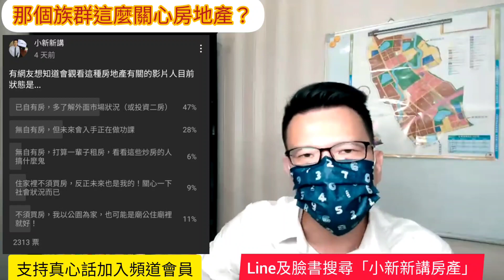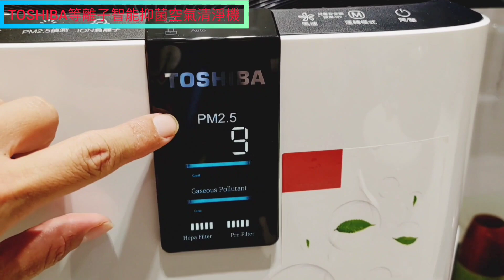不買房的人真的這麼在意房地產嗎？最在意房價的其實是......台灣房地產 青埔 中路 八擴 北屯參考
夏天到了，最近都戴著我最愛nordgreen夏日單品🌸就是愛簡約！太複雜心煩意亂？那就跟我一起挑一支適合夏天的手錶吧🌸🌸🌸

用湯姆森調理機煮豆漿最簡單，它可以千變萬化出各種料理，不需過濾，憑感覺就會用
 ✨原價3,690元，現在粉絲特惠價1,990元

超想來一杯「現磨」咖啡對不對，可以試試看這台Thomson電動研磨咖啡隨行杯，充飽一次電可以研磨10次，不鏽鋼保溫杯讓您衛生又環保！
原價1990元，現在粉絲特惠價990，歡迎多加利用唷！原廠連結如下👇